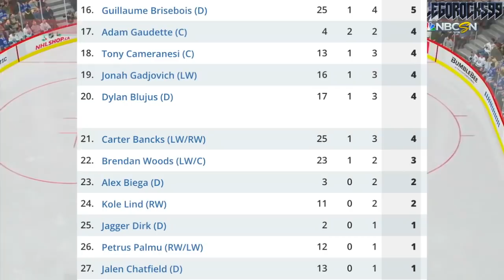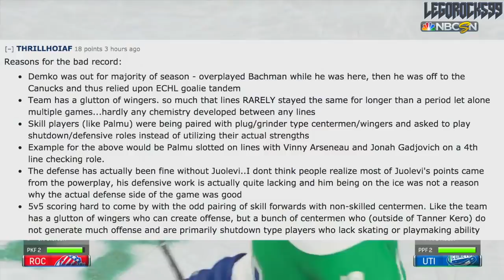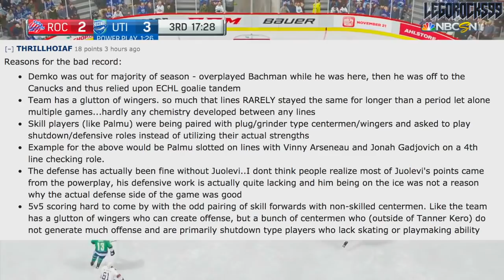Goodbye Petrus Palmu (Palmu Signs W/ TPS Turku In Finland - Leaves Utica Comets): Vancouver Canucks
Petrus Palmu is leaving the Utica Comets after getting little to no opportunity to succeed under Trent Cull's systems. He will be heading over to TPS Turku of the Finnish Liiga, and will play the rest of the season over there. The Vancouver Canucks prospect finishes with 1 point in 12 AHL games.